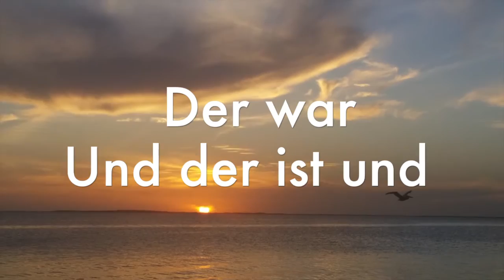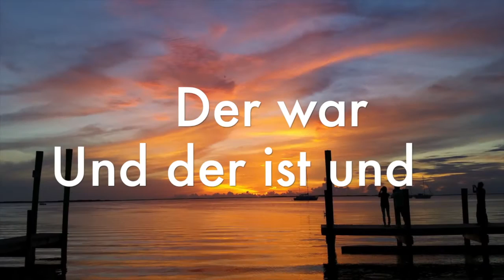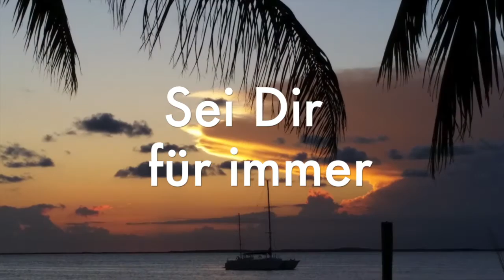Heilig, heilig mit lyrics - Vineyard Musik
Heilig, heilig mit lyrics,  Lobpreis zum Anhören oder mitsingen! Viel Spaß! Wenn dir dieses Video gefällt, gib uns doch bitte einen like!
Photo credit: Erich S. Nolting ;)